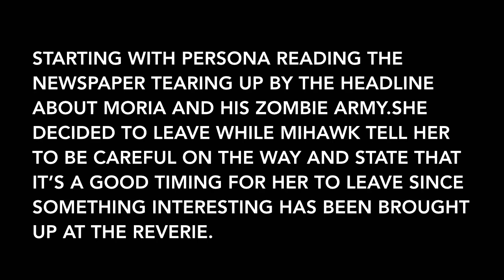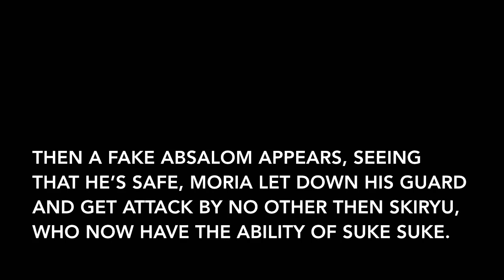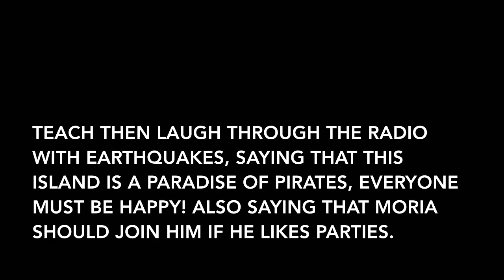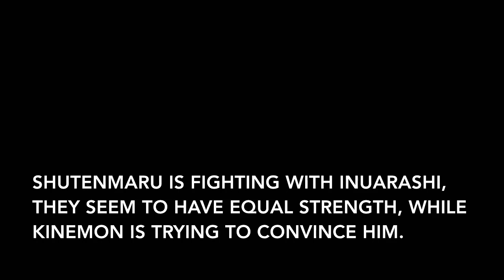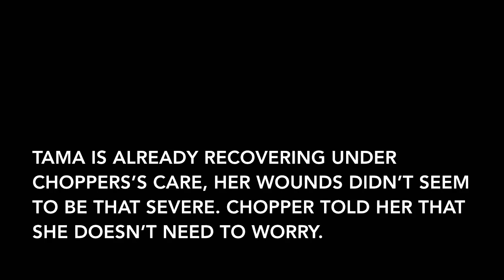One Piece Chapter 925 Review /Spoiler Warning